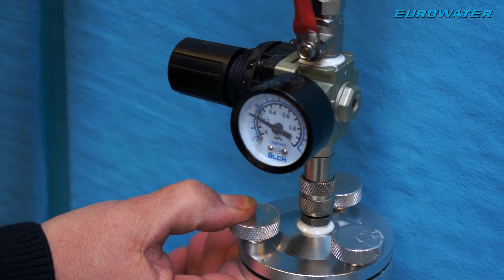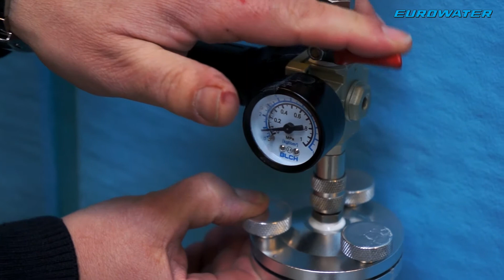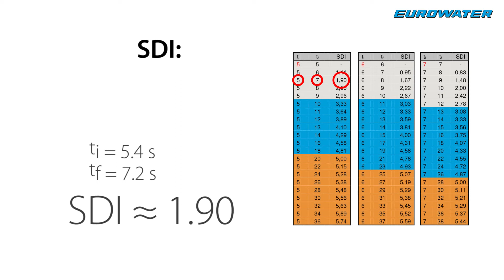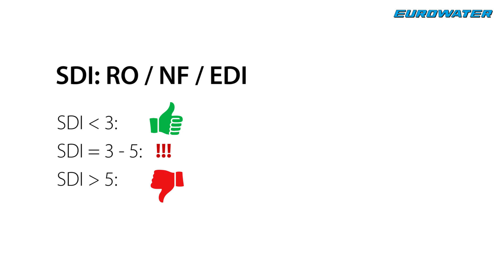SDI - Silt Density Index - INTERNATIONAL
How to use the EUROWATER SDI measuring apparatus. MULTILANGUAGE SUBTITLES.
The SDI or Silt Density Index is used to determine if water is suitable for RO (Reverse Osmosis), NF (NanoFiltration) or EDI (Electro Deionization) treatment.